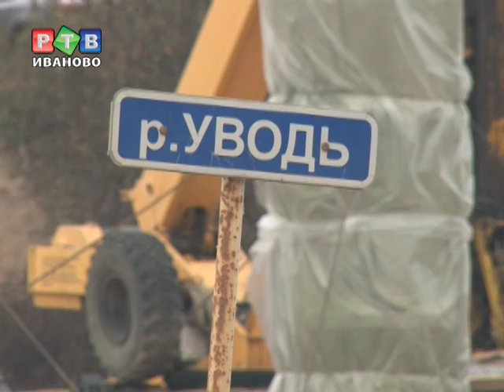Мост в Авдотьино будет готов раньше срока